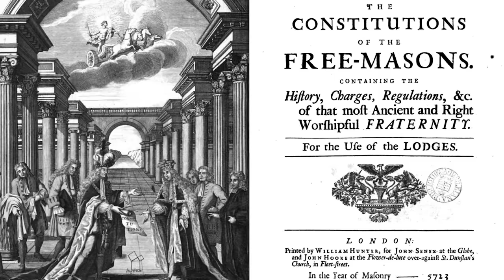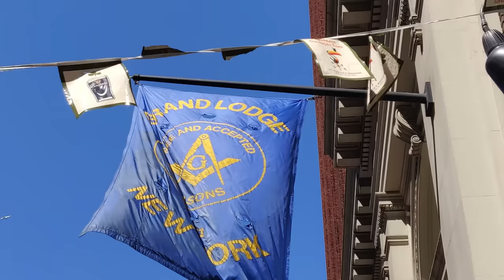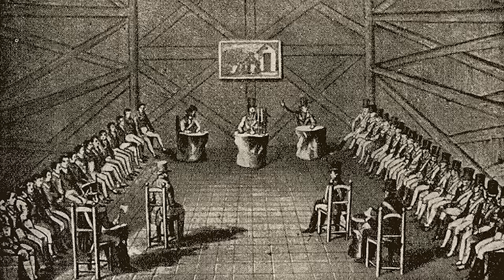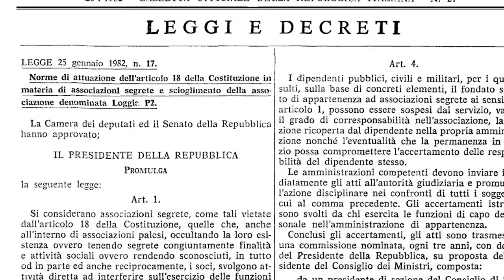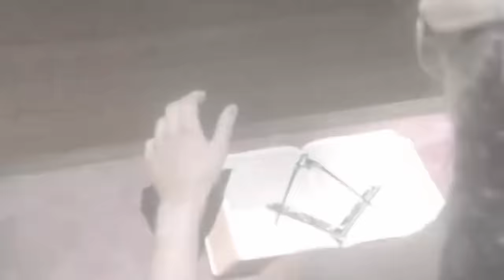MASSONERIA: Il lato oscuro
Che cos’è di preciso la Massoneria e perché coloro che ne fanno parte si nascondono dietro costumi e rituali elaborati e, soprattutto, dietro il segreto che nasconde al mondo i loro incontri e le loro attività? Davvero controllano il mondo come burattinai? E in che modo l’eversiva Loggia P2 di Licio Gelli è stata legata alla Massoneria?

00:00 - Intro
00:29 - Sigla
00:54 - Massoneria: il lato oscuro
05:33 - Un'organizzazione misogina?
09:27 - Il segreto massonico
14:32 - I guai della massoneria italiana
19:07 - Il peggio del peggio: la P2
23:13 - La misteriosa porta d'ingresso
26:35 - Che fanno i massoni?
29:42 - Il "doppio stato"
35:10 - Saluti finali
37:05 - Credits

PER APPROFONDIRE

L’iniziazione massonica in una loggia spagnola, ricostruita con fedeltà nel 1989:
Stan Laurel e Oliver Hardy massoni, ne “I figli del deserto” (1933)
Roger Dachez. “L’invention de la franc-maçonnerie”, Éditions Véga, Parigi, 2011

Henrik Bogdan, Joannes A. Snoek (a cura di). “Handbook of Freemasonry”, Brill, Leiden, 2014